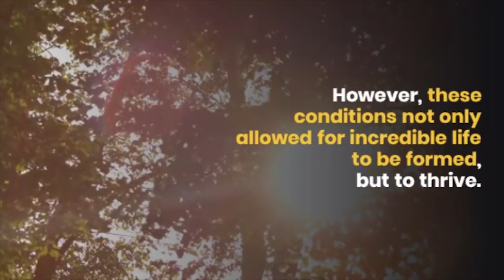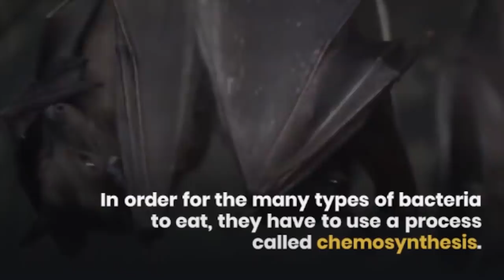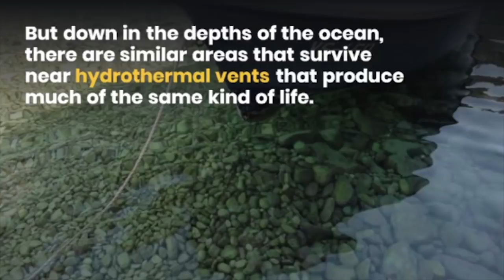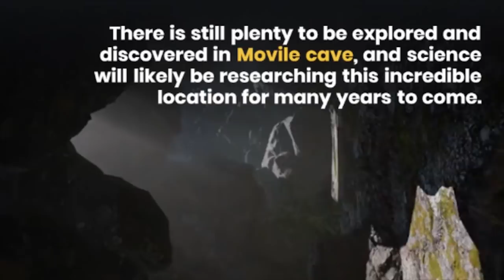Scientist Find 33 Creatures Living In A Cave That Was Sealed Off For 5 Million Years